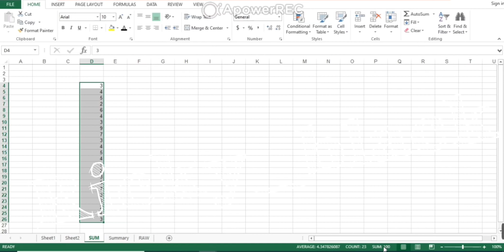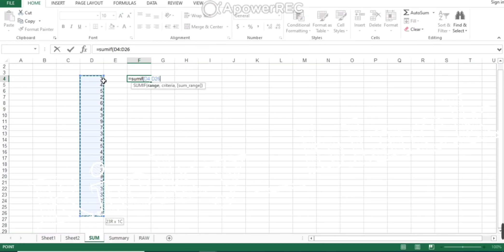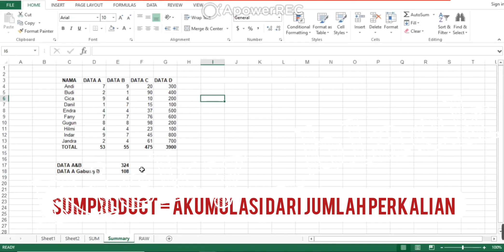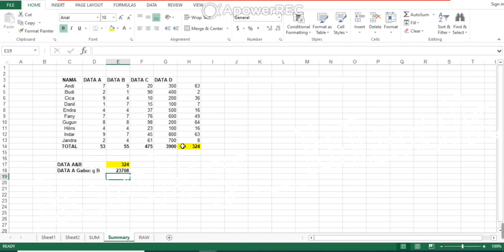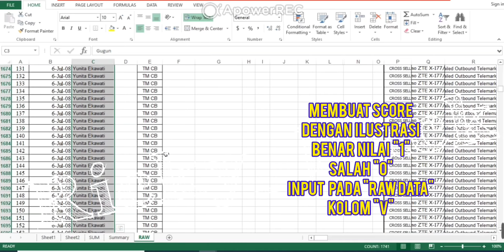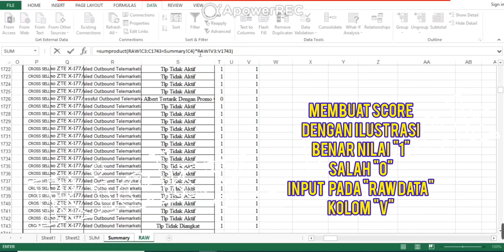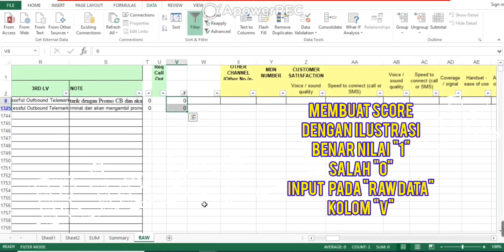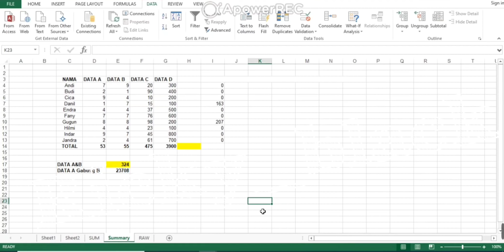RUMUS EXCEL SUM SUMIF SUMPRODUCT (2)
Belajar excel dasar dan mulai mencoba olah data